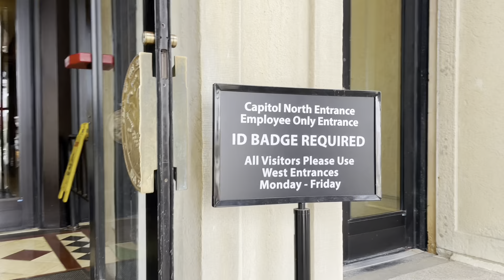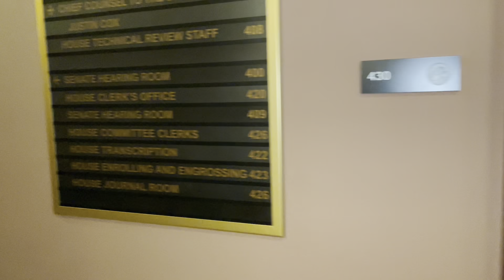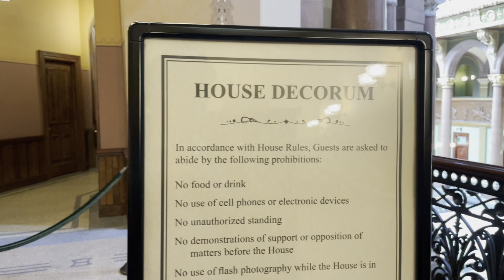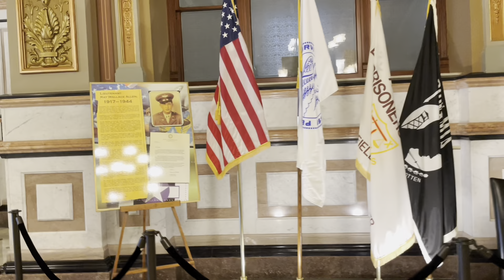参观伊利诺伊州首府议会大厦Illinois State Capitol Building